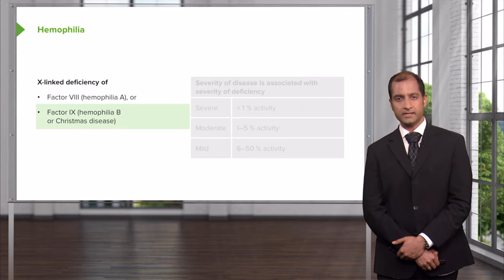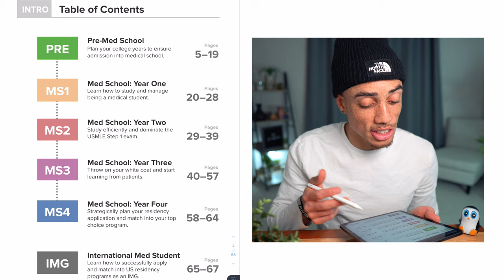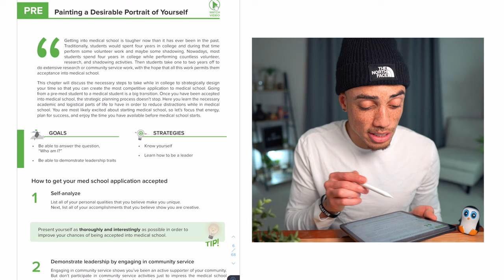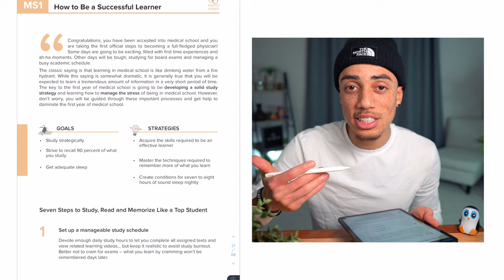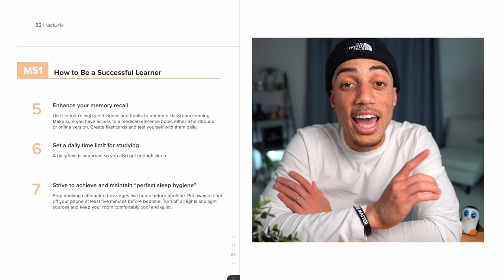What Medical School Is REALLY Like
What up guys! In this video I share three expectations I had coming into medical school and just how accurate they turned out to be.

Make sure you check out the "Medical School Survival Guide." It's FREE!

I hope you all enjoyed this video! Your support keeps me going and growing!